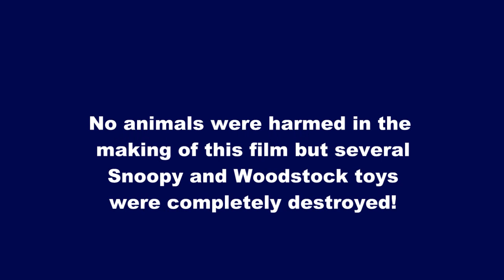Airedale Tug O War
Airedales Bellona, Lily, and Sophie play tug o war.   Simon is about 40 pounds too light to participate so he just watches.